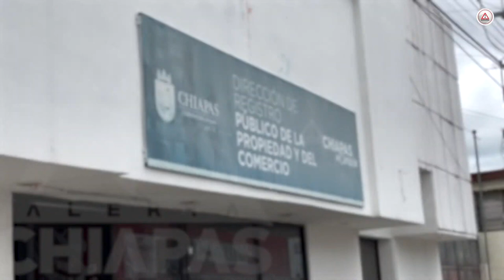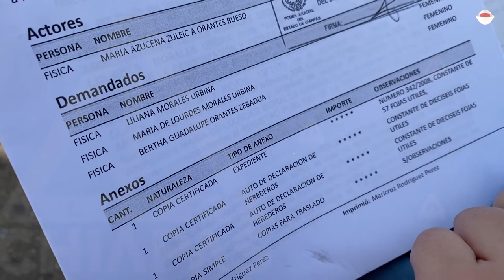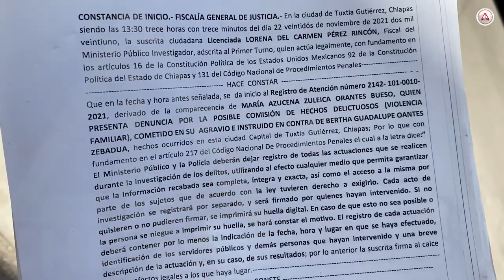Se apropia directora del Registro Público de un edificio en el centro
La directora del Registro Público de la Propiedad, María de Lourdes Morales Urbina, tiene tres denuncias por haberse apropiado de un edificio del centro de Tuxtla valuado en más de 10 millones de pesos.